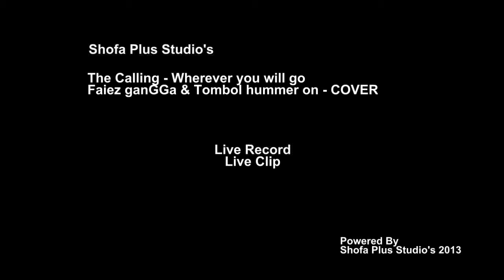The Calling Wherever you will go ((COVER)) Acoustics Versions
Live Record Acoustic With ESI ESP1010 + Preamp Mic200 DAW Cubase 5
Mic : Behringer B-2 Pro , Beyerdynamic Opus (2and) Equation Audio (for Kick)

Live Clip With Sony DCR-SX21E DVW Ulead 11
Veniew : Live Room Shofa Plus Studio's
boked in here